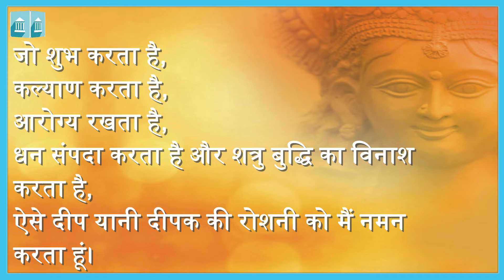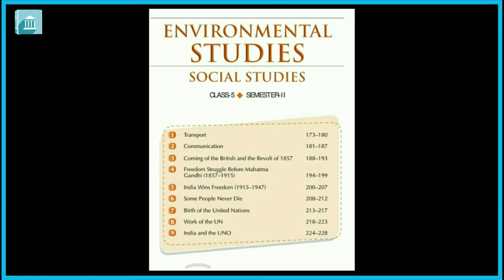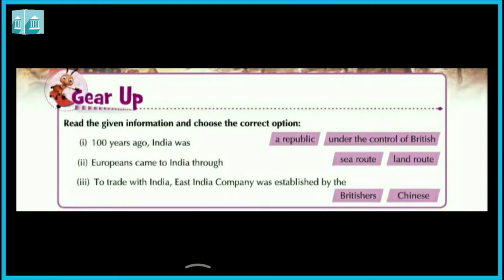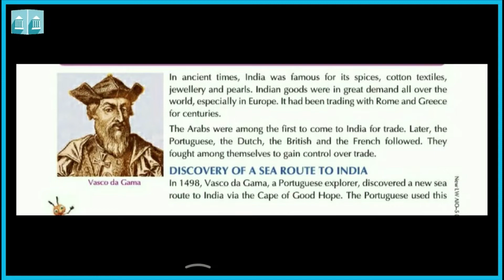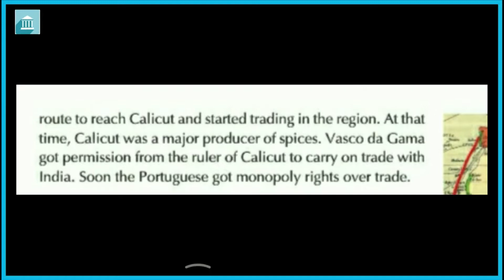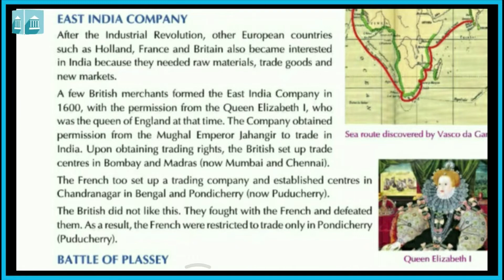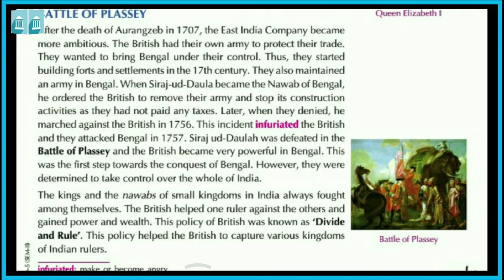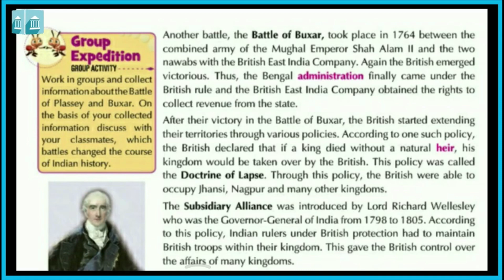Grade - 5 : SS : Chapter - 3, Coming of the British and Revolt of 1857 (Part - 1)